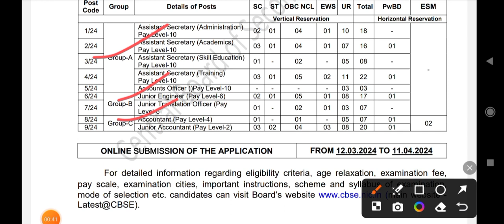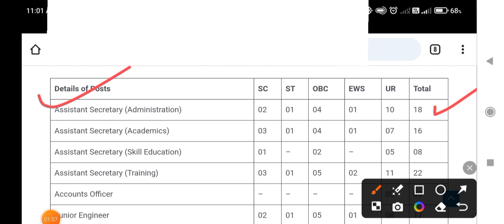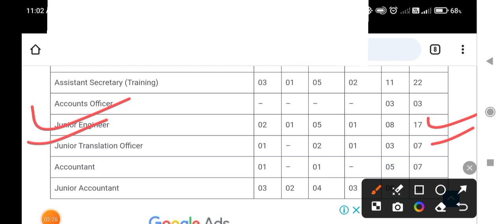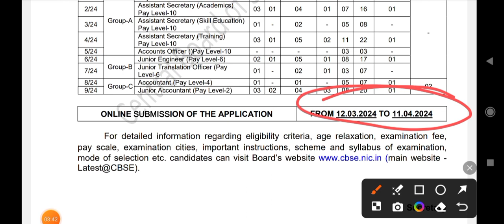CBSE new Online apply Recruitment 2024, Group A, B, C Apply Online, Eligibility, Selection process